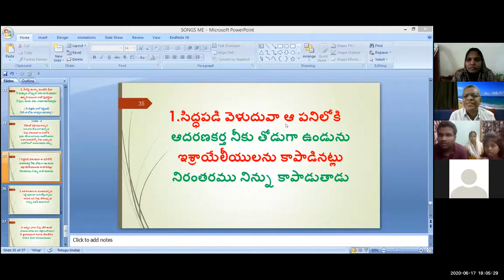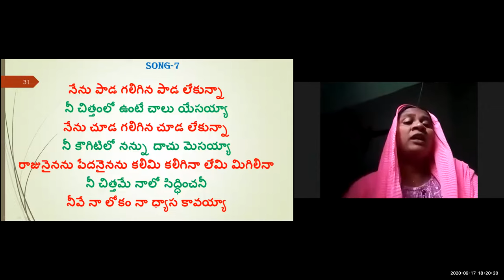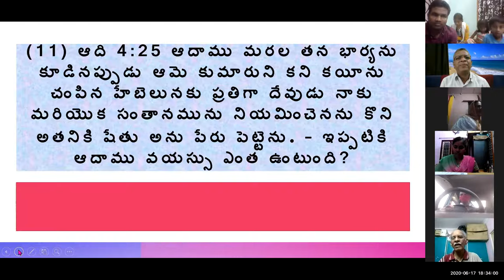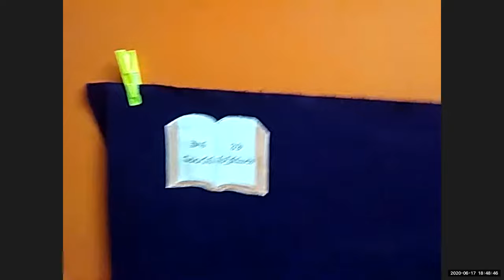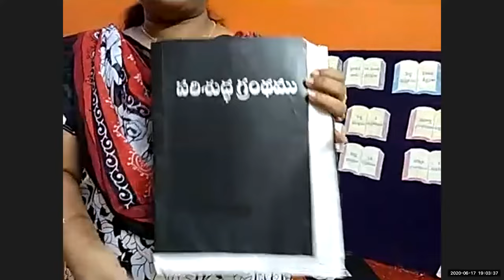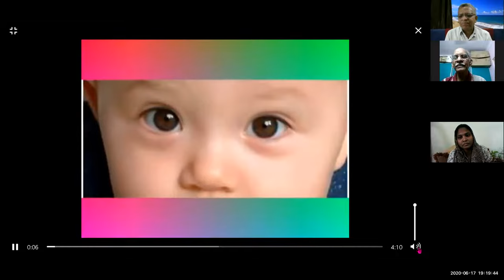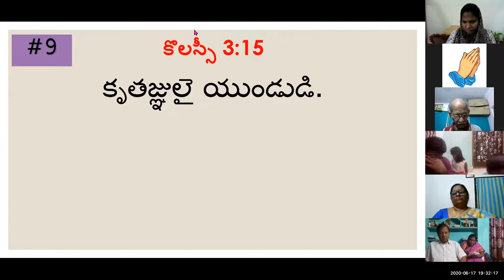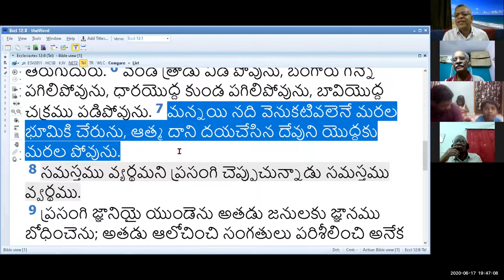17 JUNE 2020 BIBLE BOOKS LESSON BY NIRMALAMALA #9 పదహారణాల క్రైస్తవ జీవితం